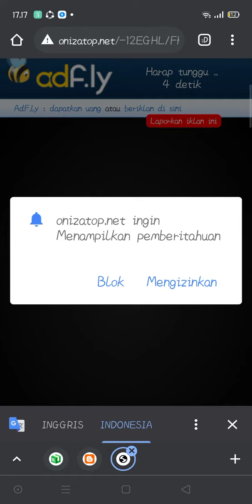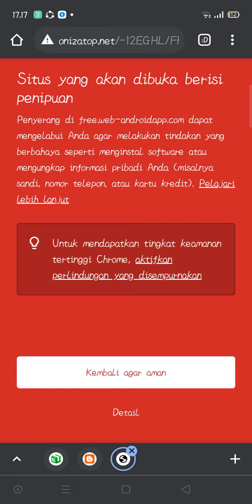Jan pernah download mod Friday Night Funkin' Minecraft nanti ini yang terjadi